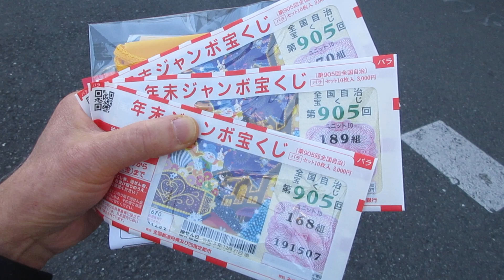本日より年末ジャンボ発売で早速購入！